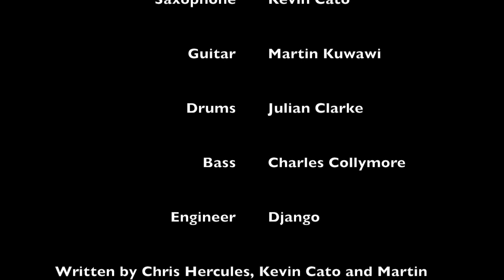Motivation New York City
Every time I visit New York I always feel motivated and reenergized.  During my visit last year I got to shoot some footage with videographer Chris Allison.  I wrote the song with the help of my musical friends Kevin Cato and Martin Kuwawi.

Videographer - Chris Allison
Skateboarder - Chris Hercules
Poet - Chris Hercules
Saxophone - Kevin Cato
Guitar - Martin Kuwawi
Bass - Charles Collymore
Drums - Julian Clarke
Video Editor - Dave Bonifaz